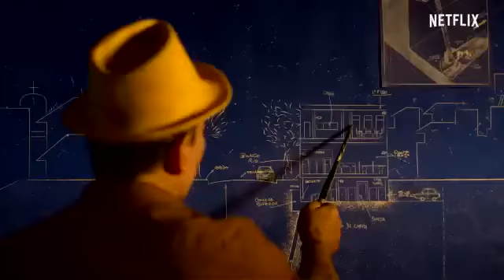TRAILER Bank Robbers The Last Great Heist NEW 2022 MOVIE